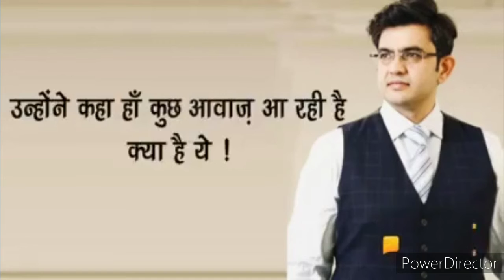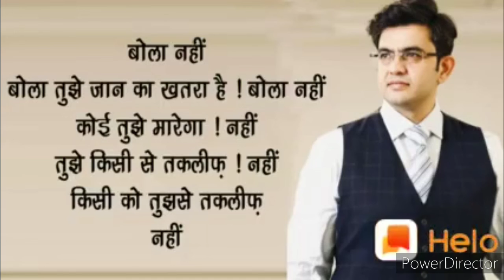बेस्ट मोटीवेशनल कहानी सोनू शर्मा जी के द्वारा जरुर देखे ।स्टूडेंट्स के लिए बहुत महत्वपूर्ण कहानी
बेस्ट मोटीवेशनल कहानी सोनू शर्मा जी के द्वारा जरुर देखे ।स्टूडेंट्स के लिए बहुत महत्वपूर्ण कहानी जरूर देखें। आफताब आलम के channel पर